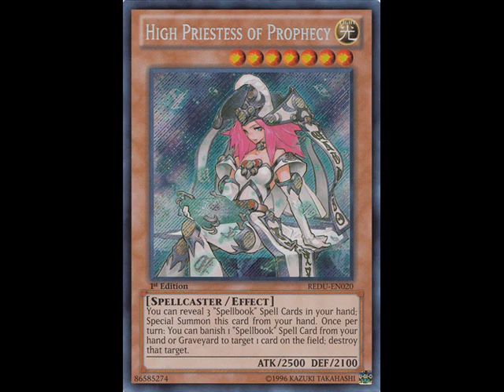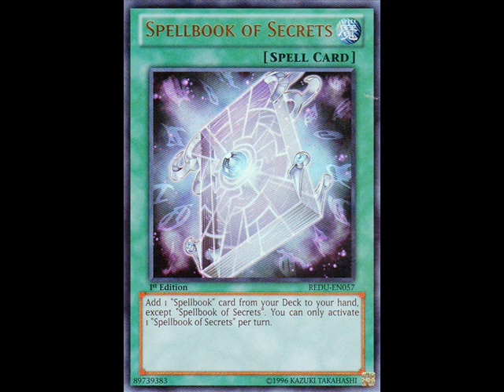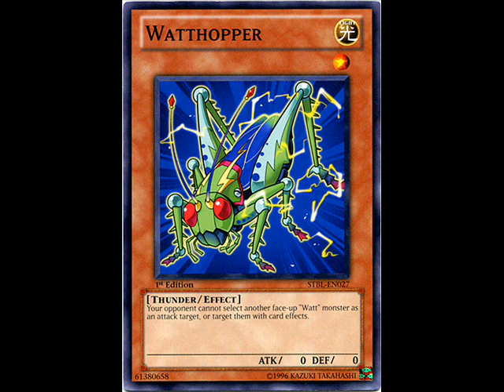How to steal wins in Yugioh